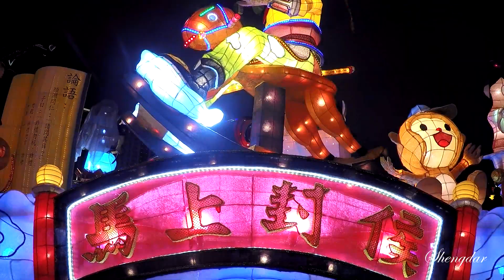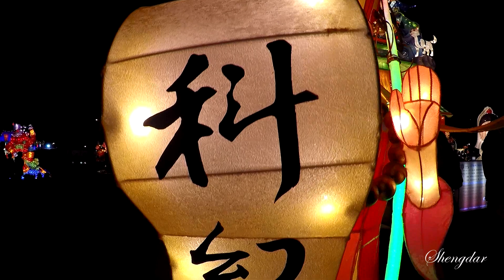2016台灣燈會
2016台灣燈會